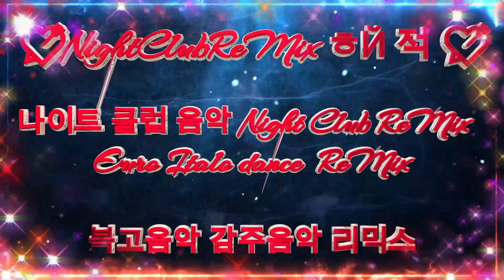[Korea Dance ReMix] Trot Nonstop Megamix PT.1 DJ haejeog version 주말은 신나는 트로트와 함께..